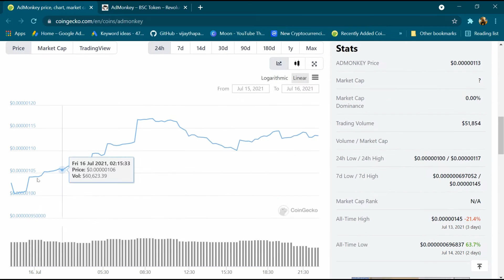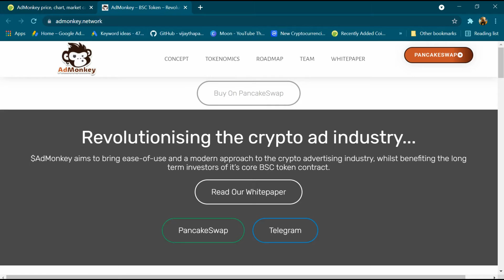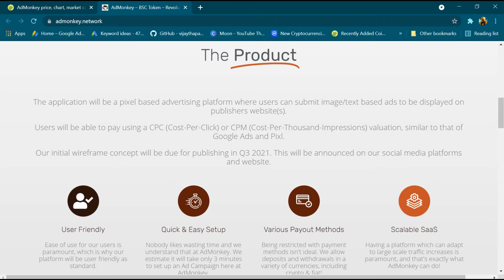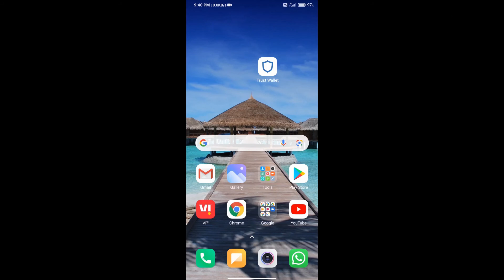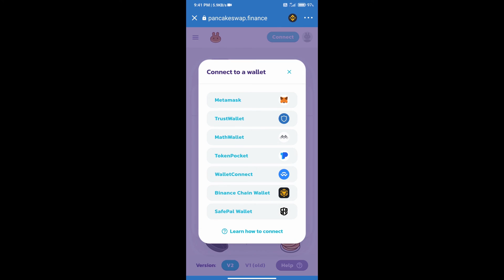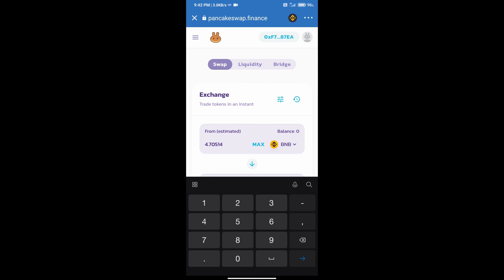AdMonkey Token Review in Details and how to buy | AdMonkey Coin | AdMonkey Crypto 💰 Currency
How to buy and view detail review of AdMonkey Coin and Revolutionising the crypto ad industry... $AdMonkey aims to bring ease-of-use and a modern approach to the crypto advertising industry, whilst benefiting the long term investors of it’s core BSC token contract.

Follow Us For Contact Join Telegram Group